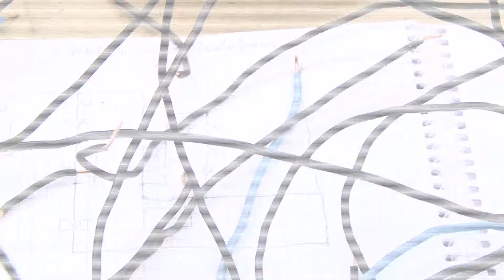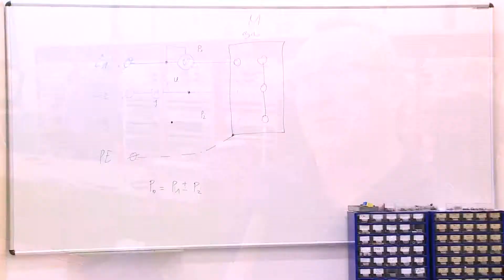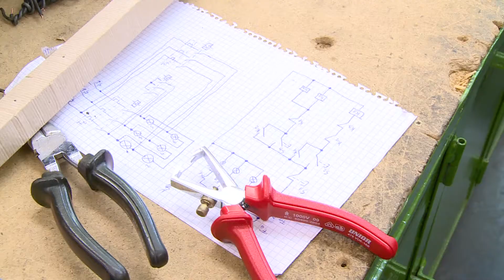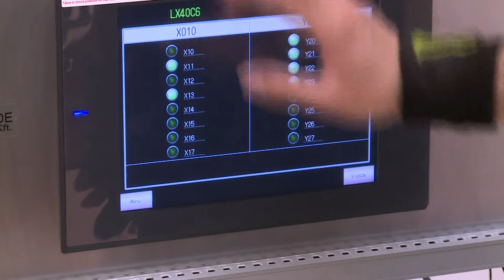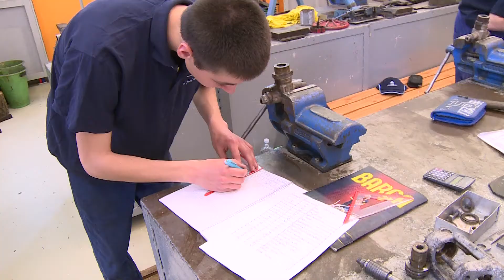Nápolyi 2016-04-15 3. rész